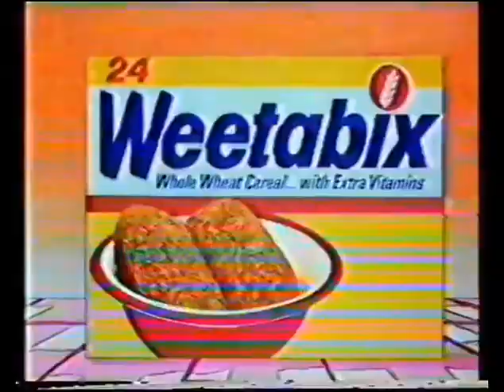The Weetabix hated titchy breakfasts in 1983